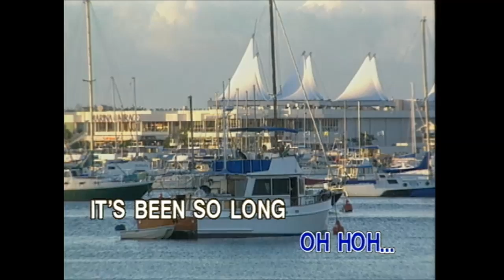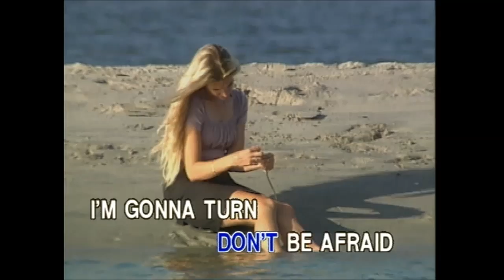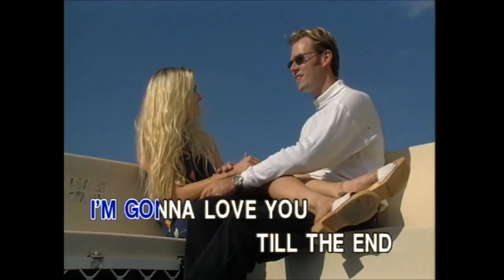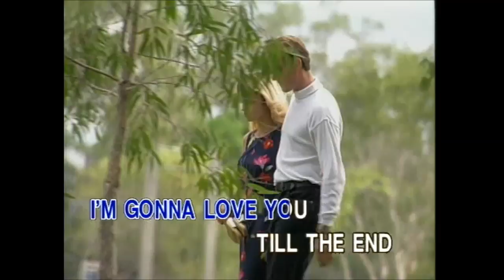I'm Gonna Be Around (Karaoke) - Style of Michael Learns To Rock